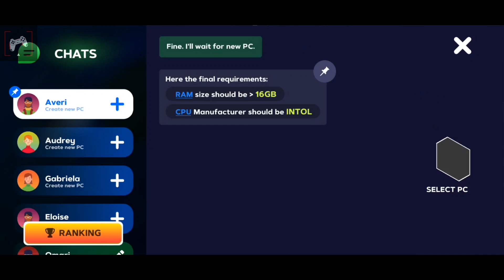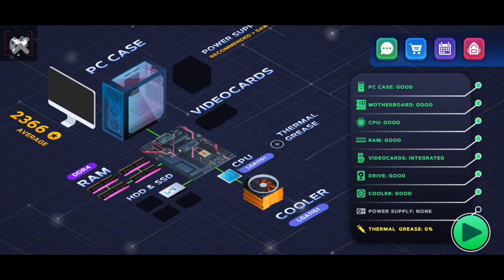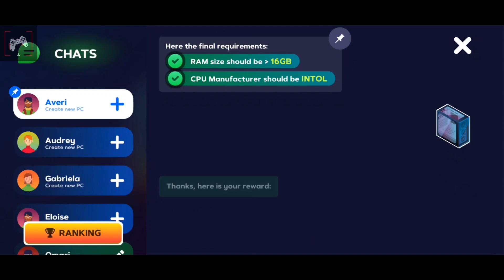PC Creator 2 - PC Building Simulator - Android Gameplay Walkthrough Part29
👍If you enjoyed the video, drop a thumb up!

"📱 DESCRIPTION

PC Creator 2 - Computer Tycoon

PC Creator 2 is an upgraded 2.0 version of a simulator game PC Creator. In this game, you can try yourself as a PC builder, an owner of the mining farm and a computer shop like a business tycoon at the same time. During the game process, you need to complete your service's client's orders. You provide almost all services, which refer to computer: build a PC from the ground up, install software or game, change computer, complete orders, become bitcoin miner or dogecoin miner and lots more.

User-friendly interface
Our designers make all their best and were working for long hours before they finished this ideal interface part, so you could enjoy idle miner even more:
○ Brand new HD graphics
○ Comfortable elements' location
○ Exciting animations of elements
○ White or dark play mode

Also, we have several big changes for you that will make you want to play more and more discovering new features in this mining tycoon and PC part picker.
★ 3000+ hardware and PC parts
★ Real live courses for bitcoin miner, dogecoin miner and ethereum miner fans of mining tycoon
★ IT conferences where companies show you new products, so you could unlock and use them for your computers after completing fun mini games
★ Improved online gaming shop where you can order new details
★ Huge trade platform! Now you can trade your PC parts with other players around the world
★ Interactive OS. Now you can do much more using your in-game PC
★ New Chrome OS added
★ Orders via messengers and dialogues. Now you can negotiate the price for your work with clients
★ Updated profile customization
All, mentioned above, was developed for comfortable controlling all game and idle miner processes.

Create your PC from scratch
PC Creator 2 gives you the unique opportunity to build a computer, starting from choosing computer parts and finishing with installing the operating system, testing various software and games. So, PC building, installing of operating systems, drivers, games and software is in your hands. Also, you will be able to trade as a bitcoin miner or dogecoin miner.

Wide choice of accessories
If there are a lot of computer parts in free “PC Creator 2”, but now there are thousands of real PC details. A lot more computer components are waiting for you. Just imagine how you will overlook them to the top and enjoy this mining tycoon game.

Improve your service center
During the game, you need to complete your service center’s clients’ commissions. For completed tasks, you will receive experience and money. With each new task, you will move step-by-step to purchasing modern equipment, office, and upgrading your service center.

Learn how to improve your PC
Based on the fact that PC Creator 2 was developed as realistic as possible, so that is a great opportunity to learn how to shake out the bugs, improve your PC. You will also learn how to choose new, more powerful, and compatible computer parts. Moreover, our game will teach you to fix your PC, clear it from viruses, become a bitcoin miner and lots more.

The opportunity to install popular operating systems
Linux, macOS, Windows, Chrome OS are available to install in our game. We tried to make all processes of installing very realistic.
Simulation of programs
There is a built-in simulator of PC work, with help of which are available next functions:
○ Installing of operating systems
○ Installing, simulation of software and games

All Gameplay Video Records, Thumbnails, Edits Made
100% by me!